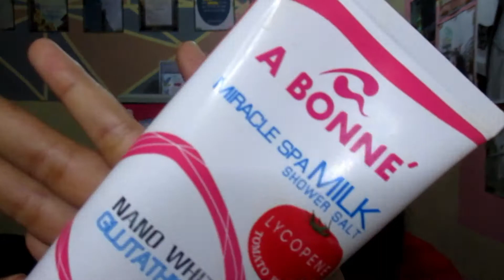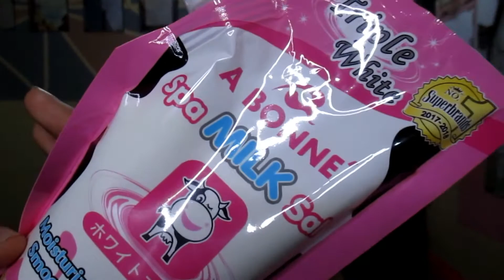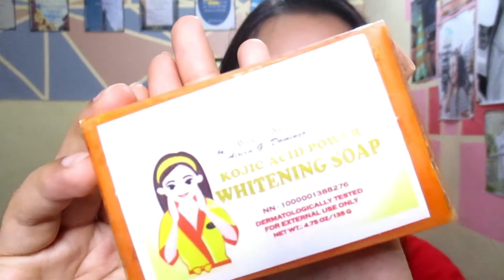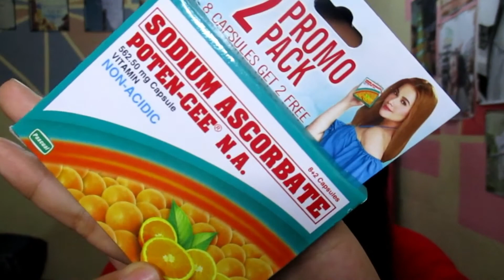MY BATH ESSENTIAL *affordable products